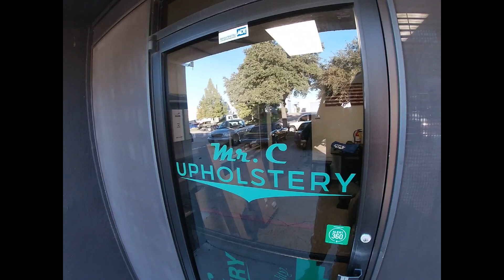Meet Mr C Upholstery!!!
The charger needed this bad!!!